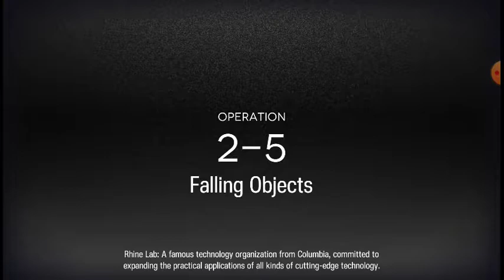Arknights 2-5 Low level & Low Rarity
Attempt at clearing some levels with an assortment of E0 operators that I have available. Was modeling another players team but with lower levels to help them out. Jessica and Matterhorn at E0Lvl45 pretty much carried this team.